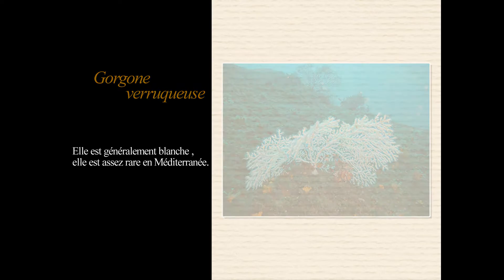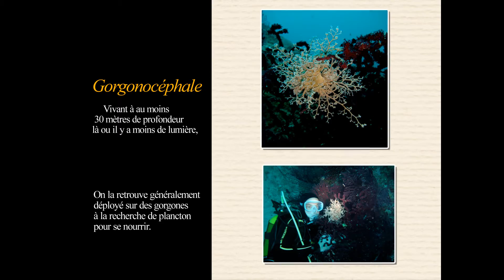Plonger du Bord "Les Farillons ou les Pharillons" (Marseille)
Plonger du Bord au départ de la baie des singes à Marseille.Une descente vertigineuse dans le bleu, une rencontre extraordinaire et des passages sous les arches entre ombre et lumière. Les Farillons ou pharillons de l'ile Maire, l'escalier du paradis. Un moment intense .
Retrouvez les plans, les informations et les instructions nécessaires pour réaliser cette plongée du bord sur le